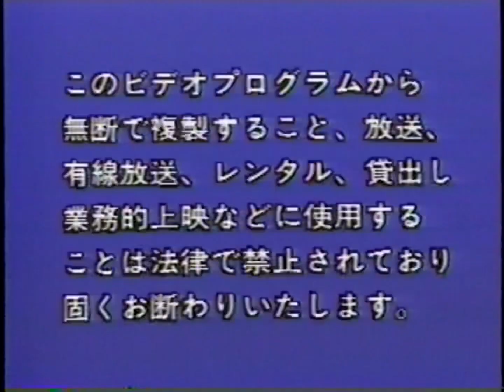角川ビデオ ロゴ (1984年)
使用年不明

薬師丸ひろ子出演のWの悲劇 のベータから。
東映ビデオのロゴはありませんでした。